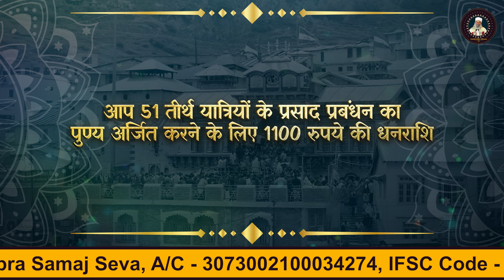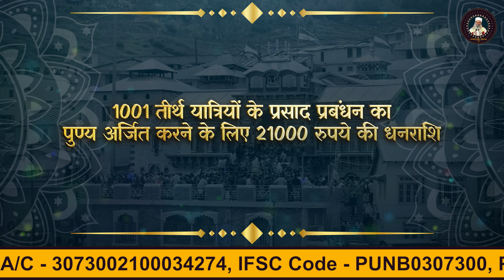हर साल की तरह इस साल भी बद्रीनाथ में होगा विशाल भंडारे का आयोजन | Swami Krishnanand Ji Maharaj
सद्विप्र समाज लगभग 12 वर्षों से बद्रीविशाल की पावन भूमि पर यात्रियों की सुलभता के लिए 3 टाइम के भोजन का इंतजाम करता आ रहा है ठीक उसी तरह इस वर्ष भी 10 मई से यात्री आगम तक बद्रीनाथ के सदगुरु आश्रम में उत्तम भंडारे का आयोजन होने जा रहा है।

Sadvipra Samaj has been arranging 3 meals a day for the convenience of the pilgrims on the holy land of Badrivishal for almost 12 years. Similarly, this year too, Uttam Bhandara is going to be organized at the Sadguru Ashram of Badrinath from 10th May.